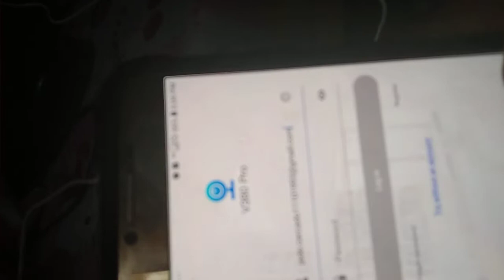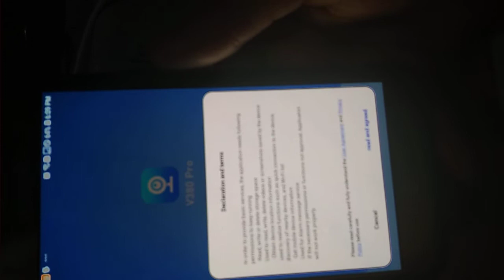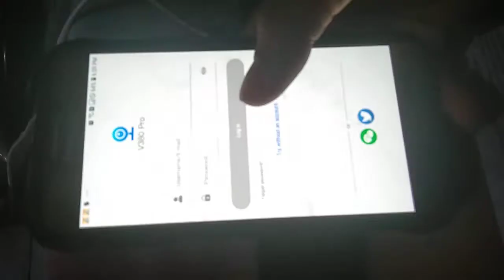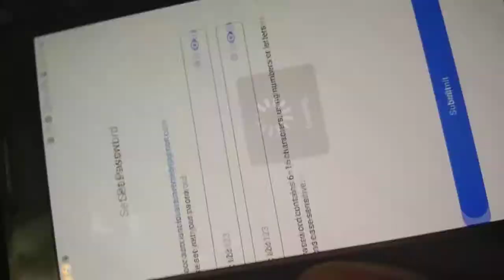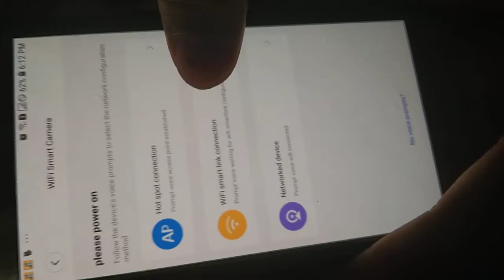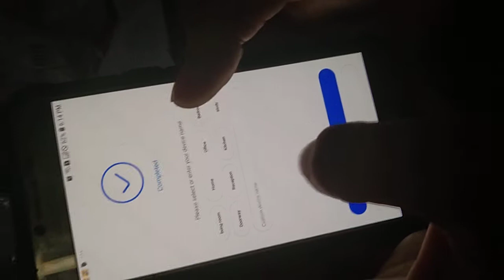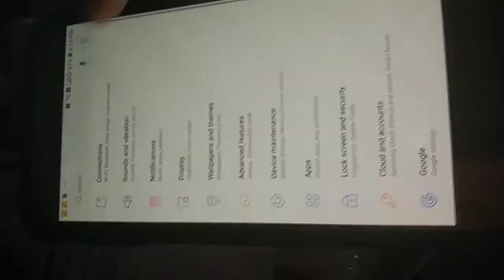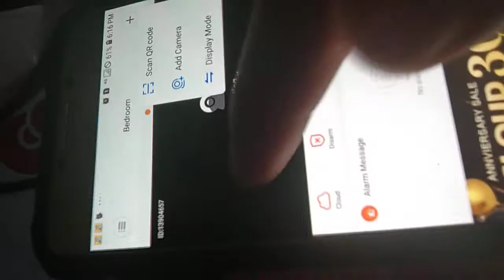cctv set up how we came up with error device offline v380 pro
first time user kasi watch my next video for successful set up